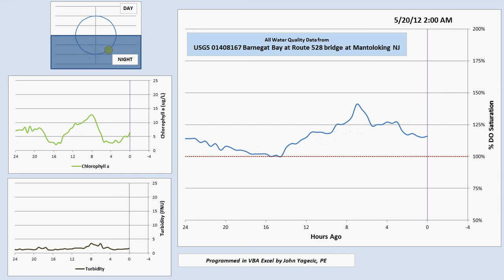Barnegat Bay Mantoloking April May 2012 Final.avi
Example animated graph of water quality data from Barnegat Bay.